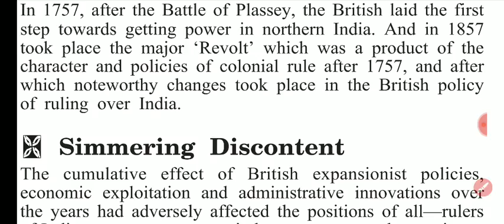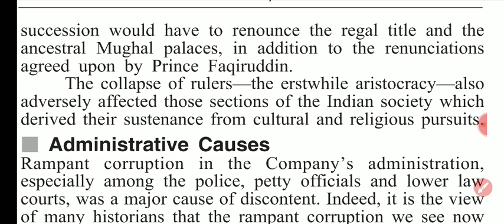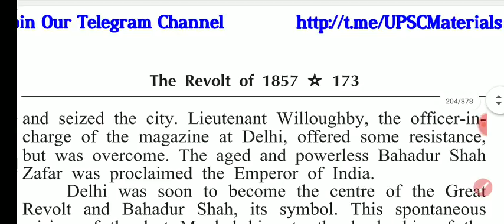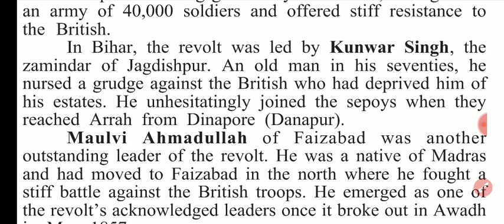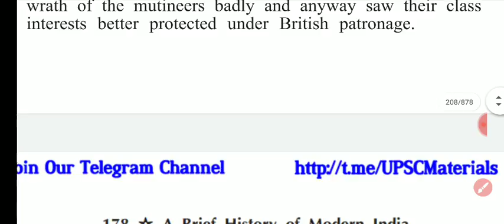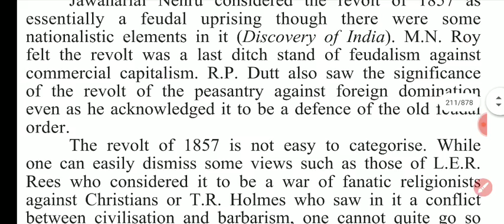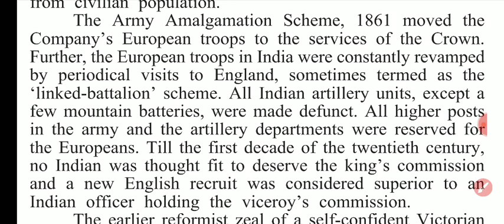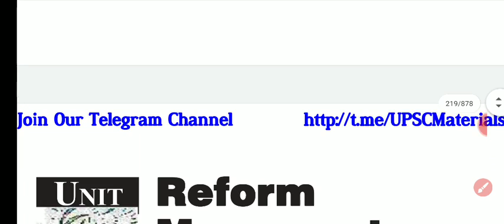The revolt of 1857